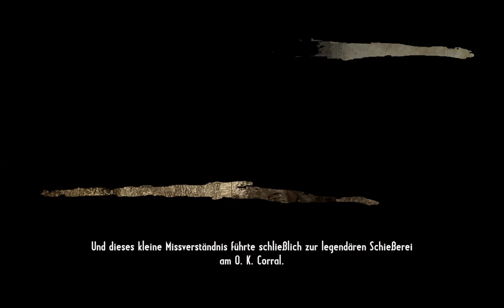Let's Play Call of Juarez: Gunslinger #03 - The Cowboys? Klingt wie ne Band!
Warum nicht mal als Cowboy den wilden Westen unsicher machen?

Elo hat sich das nicht zweimal sagen lassen, er zog seine roten Cowboystiefel an ("Die kommen gut"), sattelte sein Pferd ("Ruhig Brauner") und überfiel zum Release eine Postkutsche ("Elo zahlt heute nicht").

Mal sehen, wie er sich so macht in Call of Juarez: Gunslinger.